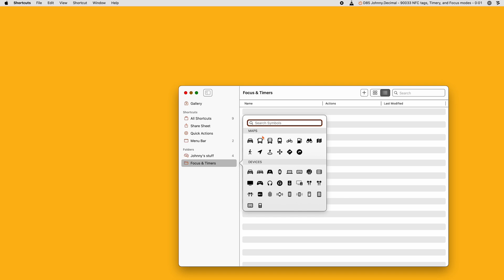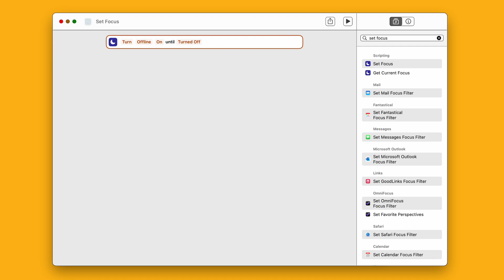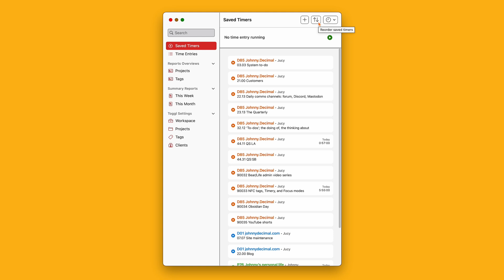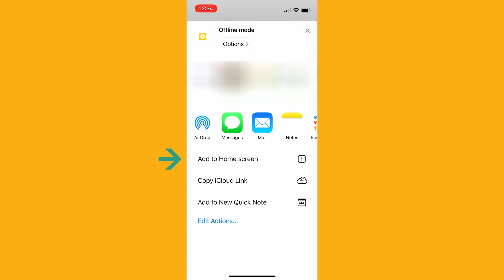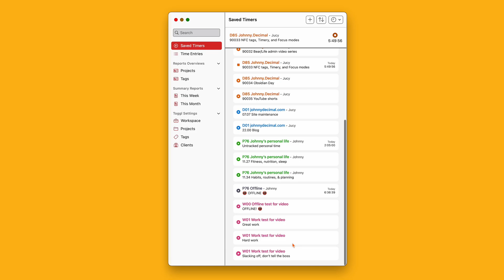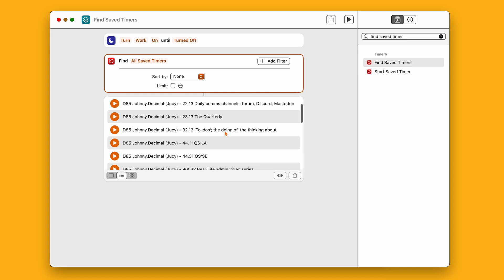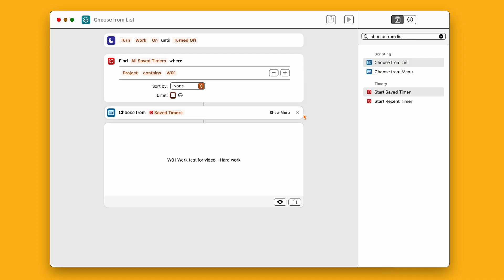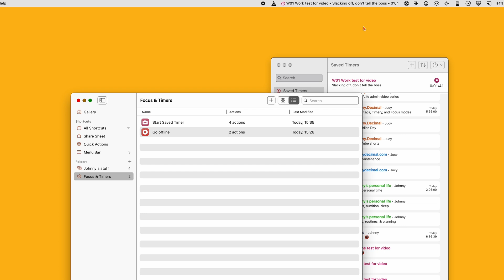Johnny.Decimal – Focus and productivity – part 3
In this series, I’m going to show you how I’m using timers, widgets, Focus modes, and Obsidian, to stay focused and avoid distraction. In part 3, we set up an Apple Shortcut to activate a specific work timer in Timery, within a Focus mode.

00:00 Introduction
00:21 The Apple Shortcuts app
01:22 Creating a new folder
01:44 Creating a new Shortcut
02:07 'Set Focus' action
03:42 Now go to Timery
05:08 Back to Shortcuts
05:16 'Start Saved Timer' action
06:26 Adding Shortcuts to an iPhone Home Screen
07:33 Using Spotlight to find a Shortcut
07:42 Using Siri to find a Shortcut
08:04 Back to Timery
08:19 Pause and set up your work timers
08:53 'Find Saved Timers' action
09:13 Filter based on criteria
09:51 'Choose From List' action
10:00 Magic Variables
11:57 'Start Saved Timer' action
12:55 Give it a name and icon
13:21 Dragging Shortcuts to the Menu Bar